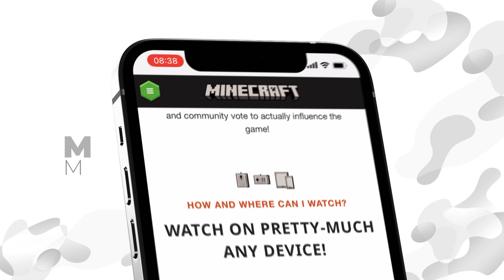MELHOR SERVIDOR DE MINECRAFT SEM DUVIDAS! | NOVO SERVIDOR DE RANKUP OP!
Nesse vídeo eu mostro o servidor de minecraft muito bom e legal! servidor de rankup

CUPOM(LIMITADO): ZAK

►Parceiros

20%: Zak

NOVO E MELHOR SERVIDOR DE RANKUP OP!! (VIP FREE)